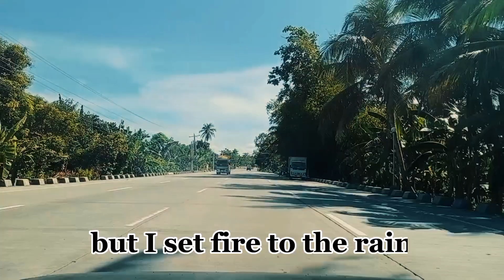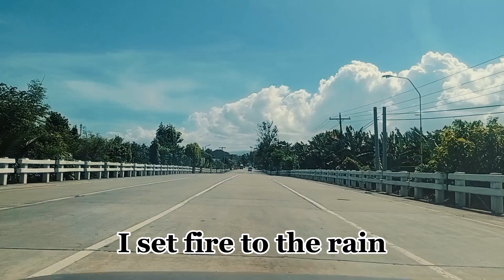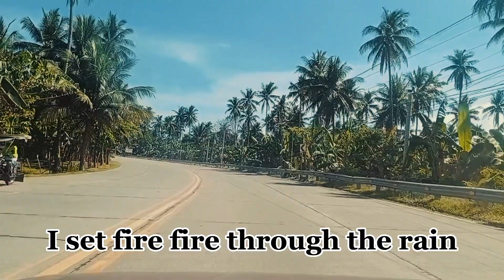Set fire to the rain | Lyrics | Adele | Road trip Video in Gloria Bansud Oriental Mindoro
Set fire to the rain | Lyrics | Adele
Road trip Video in Gloria Bansud Oriental Mindoro

•This video is purely fan-made, if you (owners) or if you have a problem about copyright or label, want to remove this video, please CONTACT US Directly or leave a message below this article, before doing anything. Please do not flag my channel. We will respectfully remove it. Thank You

•Wish you happy listening to this music while enjoying the beautiful view of Oriental Mindoro

Set fire to the rain | lyrics